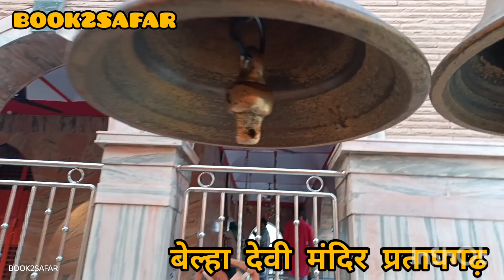माँ बेल्हा देवी धाम प्रतापगढ़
BOOK2SAFAR.COM